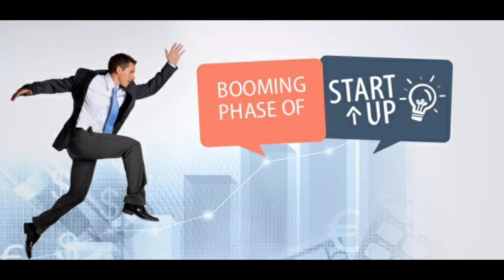Co-working has cradled India’s start-up boom; the support it now seeks is well-deserved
India has the world’s third-largest startup ecosystem, which comprises over 50,000 businesses. India is also one of the top three leading hubs of unicorns in the world with as many as 1,300 start-ups born in the year 2019. One of the factors fostering the growth is the advent of coworking. Entrepreneurs have whole-heartedly embraced flexible workspaces and benefited from the collaborative and the inclusive culture.

The Covid-19 outbreak has forced our industry to re-calibrate. Co-working companies will prove crucial in helping India come out of the slowdown, as they will continue to harbour startups and small and medium enterprises, and benefit the real estate industry as a whole. There will be demand for co-working spaces across geographies to optimize costs and to allow people to work remotely, to avoid crowding in large standalone offices. As job retention and job creation become top priorities of governments, co-working could help India recover faster from the Covid-19-induced slowdown. Thus, there is no doubt that small concessions provided to co-working spaces now would reap big dividends in future.